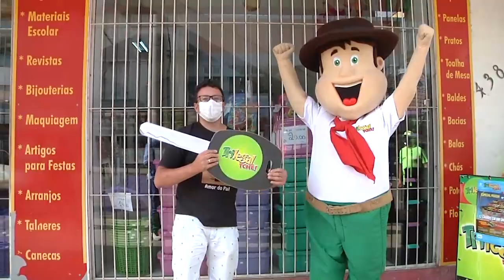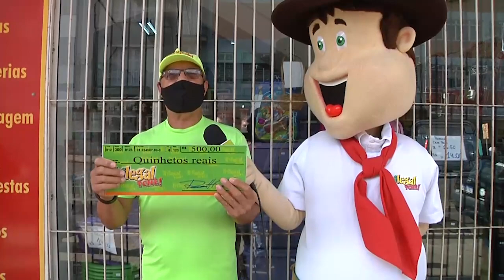Ganhador Hyundai HB20 - Trilegal Tchê - 28/03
Cachoeira do Sul está em festa! O Tiago levou pra casa um Hyundai HB20 no sorteio do dia 28/03.

Parabéns, Tiago!!!

Ele garantiu seu Trilegal Tchê com o Zéca.